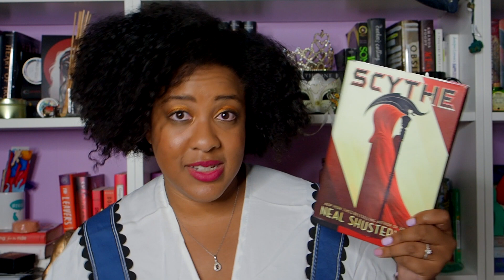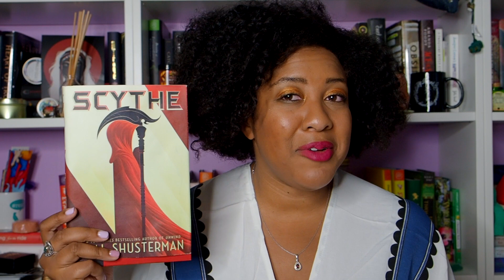Two Minute Book Review | Scythe by Neil Shusterman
Have you read Scythe? What did you think about it?